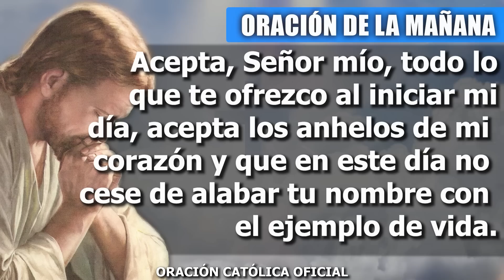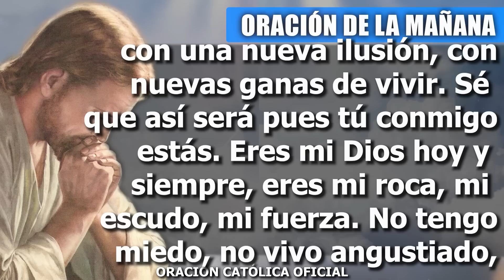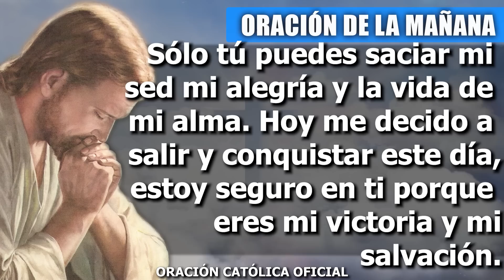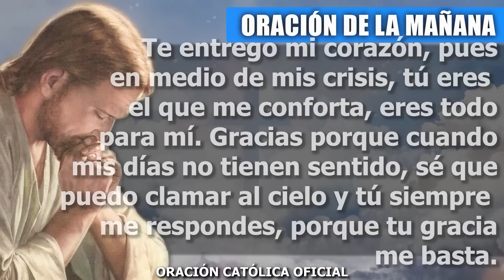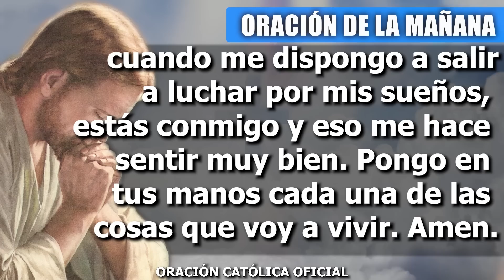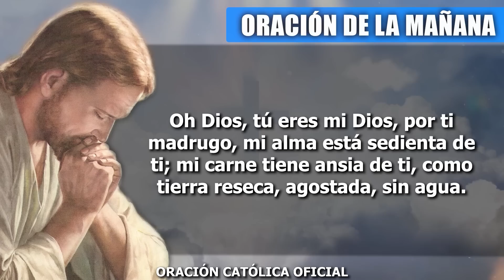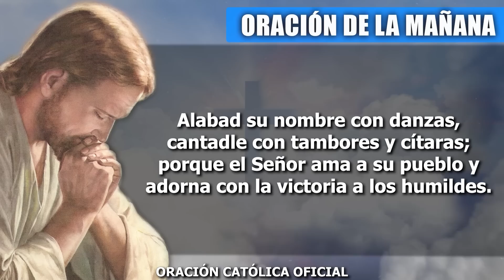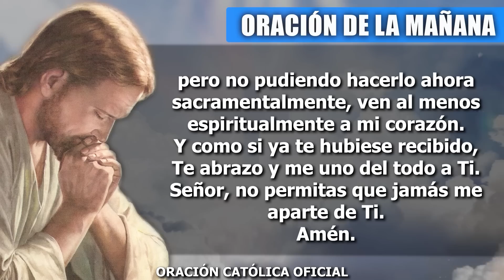ORACION DE LA MAÑANA DE HOY MIÉRCOLES 12 DE ABRIL DE 2023| Oración Católica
Señor al comenzar este día quiero agradecerte todo lo bueno que eres conmigo, porque tu amor es perfecto y tu misericordia es infinita. Acepta, Señor mío, todo lo que te ofrezco al iniciar mi día, acepta los anhelos de mi corazón y que en este día no cese de alabar tu nombre con el ejemplo de vida. Me da seguridad el saber que tú estás a mi lado, es el momento de abandonarme confiadamente en tus brazos, de vivir confiado en ti. Quiero comenzar este día con entusiasmo y alegría, con una nueva ilusión, con nuevas ganas de vivir.